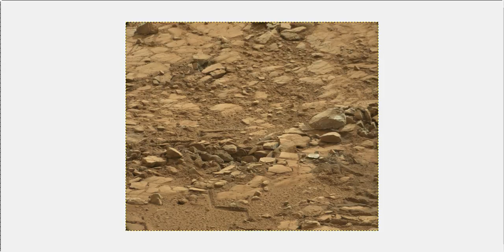Clear Intelligently Shaped and Carved Stones On Mars!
Whats Up Guys / Gals Here is a clear picture showing stones that are clearly intelligently shaped! Also, there is what looks like a carved animal on one of the stones. As always, you guys view the video, and give me your take on it.

COPYRIGHT: ESA/NASA/JPL/University of Arizona - Caltech